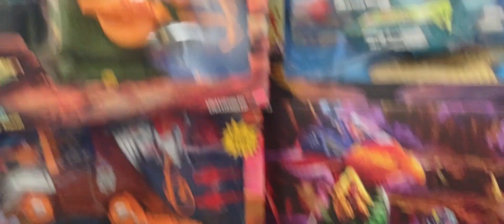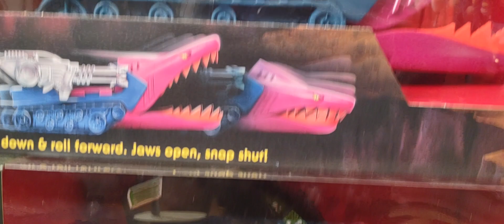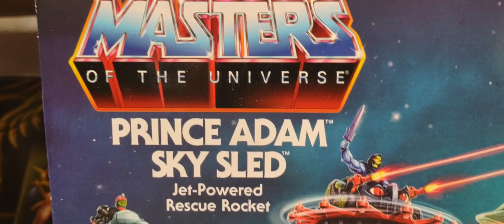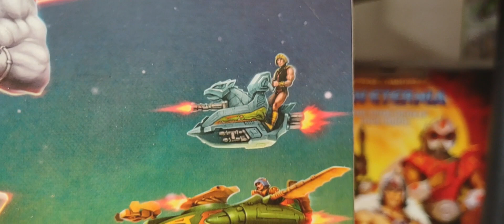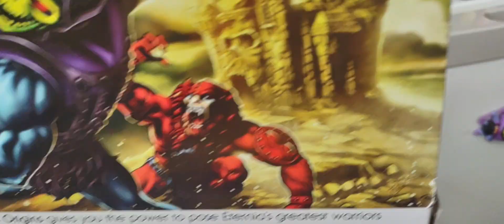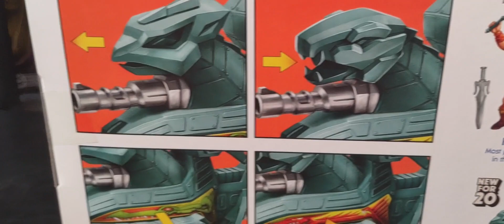A Look at The Masters of the Universe Origins Iconic Vehicles SKY SLED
The Masters of the Universe Origins Iconic Vehicles SKY SLED please check out Uncle Tim Rants & Reviews on his video Mattel Dropped the ball on MOTU Origins